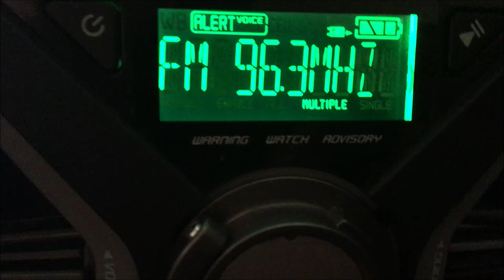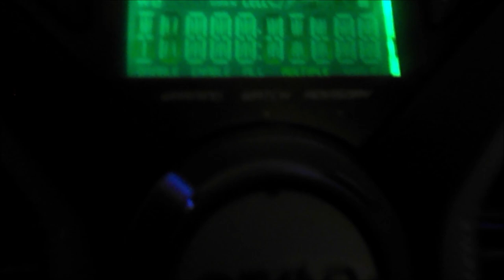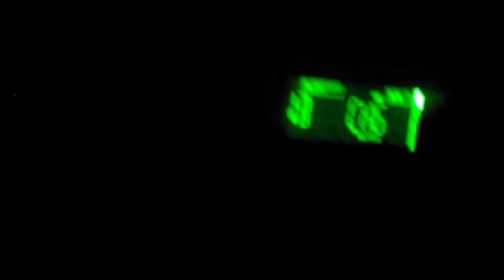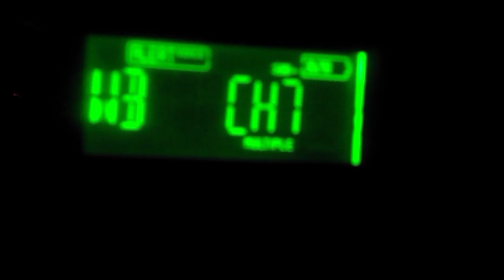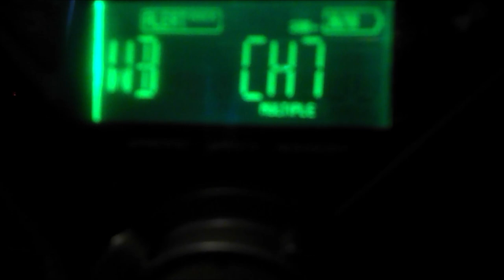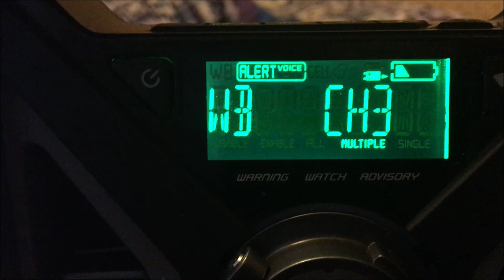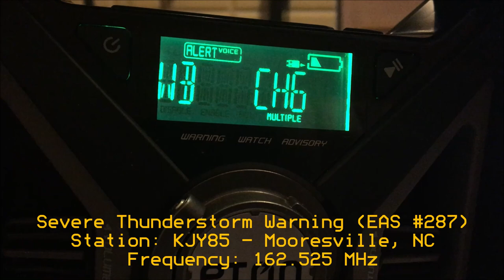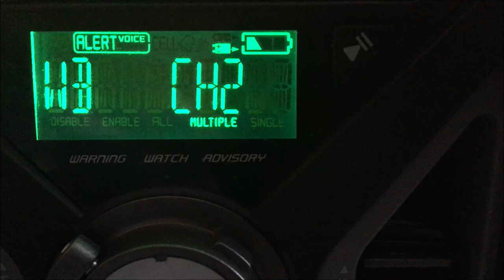Enhanced Risk Day... EAS Alerts from 2/5-6/2020 (EAS #248-294)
Sorry for the late upload, but a new video is coming to you...

This is by far the longest EAS compilation ever on my channel. The reason i didn't release it before, was because i had stuff to do in my house, but anyway, this is a new video for you all.